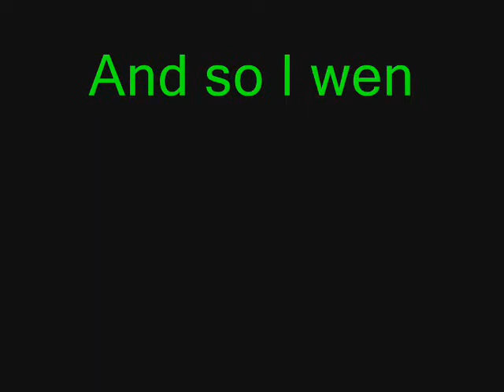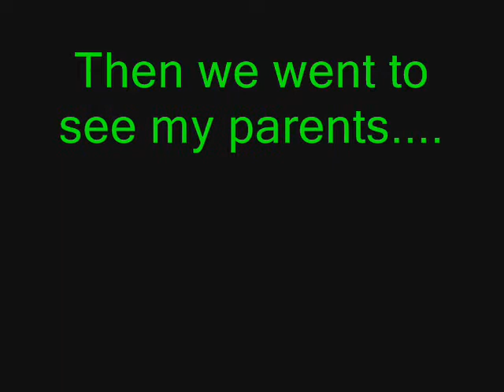Daily Vlog - Day 5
--OPEN HERE--

Sorry for the short kinda fail video today. Had a busy day and now I'm pooped. And hey... since youtube wants to suggest tags, imma go click happy.